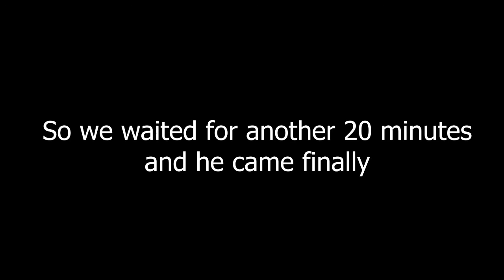I played paintball in yeezys... Vlog 16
Trying out new effects! So I hope you guys like it, I'm trying different ways of vloging by having the intro 2 minutes in!